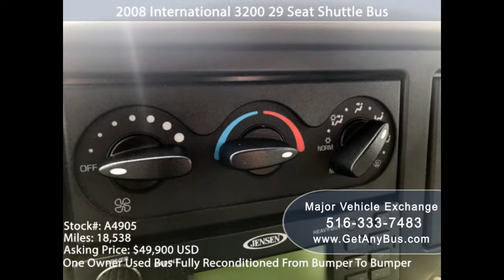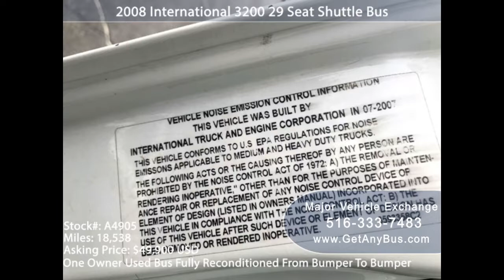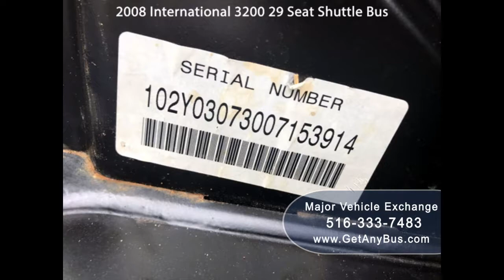Used buses for sale | How winery tour businesses can benefit from buying used buses???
Perhaps, one of the best ways to spend a vacation for wine lovers is going on a wine tour. Wine tours can include a variety of activities such as wine tastings, visits to wineries and vineyards, and more. There are numerous reasons why wine lovers may go on such tours such as the following:

1. Educational purposes. One of the best ways to find out more about wines is to simply visit different locations that are well-known for their winery production.
2. Business purposes. Many people who are willing to start their small winery can benefit from seeing how others function.
3. Chefs who want to open a restaurant but need more cuisine experience and knowledge often combine it with a winery tour.
4. Entertainment purposes. After all, it is a holiday and traveling is a great way to spend it, especially if you are a wine lover and want to broaden your knowledge.

There are many interesting places throughout the world that can be included in the winery tour. For example, the Napa Valley, which is in the north of San Francisco, is a location often included in wine tours. People can travel on their own or in large groups. There are numerous wine tours that are organized beforehand by companies, but the majority of people decide to make their own plans in a group of friends and ensure their safe travels by buying used buses for sale for winery tours.

Buying used buses for sale for winery tours is known to be one of the safest and fastest ways of transportation for touring purposes. There are many reasons why used buses are the best option for your winery tour. Some of them include the following:

1. Used buses can manage the transportation of large groups of people. This is specifically beneficial for people who want to travel in large groups but still be in contact while traveling.
2. Tour buses are also quite comfortable because of their specific seating arrangements allowing passengers to easily communicate with each other.
3. Used buses can also save up a lot of money and help keep your budget in control.
4. Using a secondhand bus bus with your own group of people also means that you will be able to make any stops you desire and change your destination at any time without being restricted by a company for organized tours.

Of course, wine tours can be quite long depending on how you have planned them together with your group of people. Because of this, choosing quality used buses for sale is quite important to ensure a tour without unexpected problems. There are several things you should avoid when choosing the right used bus. The bus that you choose should not have rusted areas, especially affecting the frame and the engine mounts. You should also make a complete inspection before buying the used bus such as checking the transmission, engine, frame, air conditioning, electrical units and more. By doing so, you will be able to fully enjoy your wine tour with your friends and family. Major Vehicle Exchange speacializes in the sale of fully refurbished and reconditioned used buses for sale from bumper to bumper.

Used buses for sale, winery tours, wine tour, KGN7